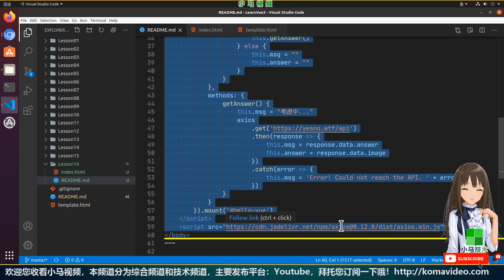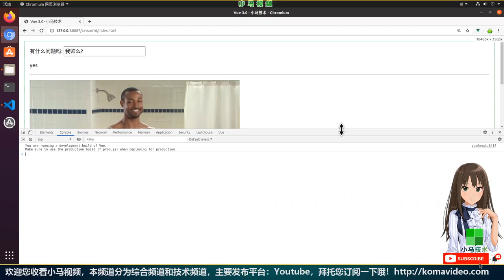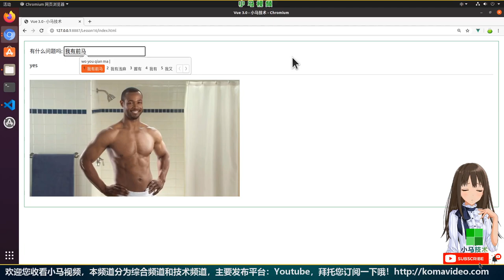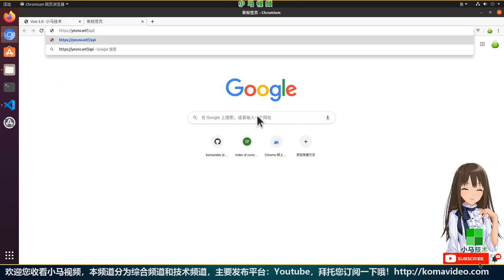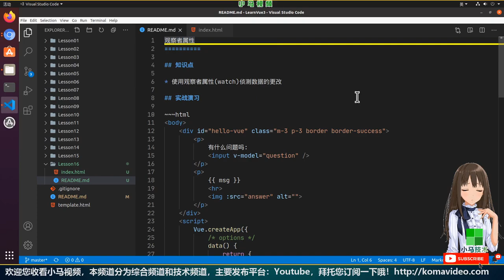【Vue 3.0 中文入门使用教学】观察属性 - watch, vue3 p.16